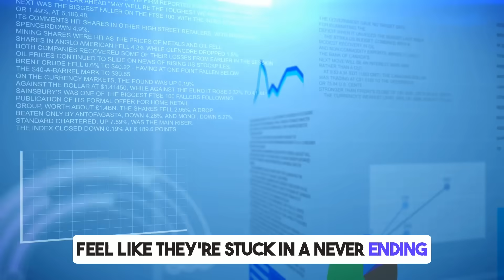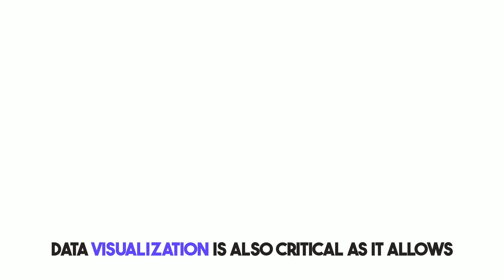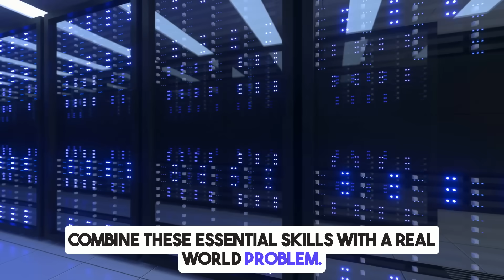Data Science: The Skills You NEED to Get Hired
Data Science DEMANDS These 5 Essential Skills! | Must-Have Skills for Success

Want to excel in data science? 🚀 Master these 5 essential skills that are in high demand! In this video, we break down the must-have data science skills that will set you apart and make you a valuable asset in any organization.

From data visualization to machine learning, these skills are crucial for career growth in the fast-evolving world of AI and big data. Whether you're a beginner or an experienced data scientist, this video will help you stay ahead of the curve and boost your career prospects.

📢 What are the top 5 skills data science demands? Watch now to find out!